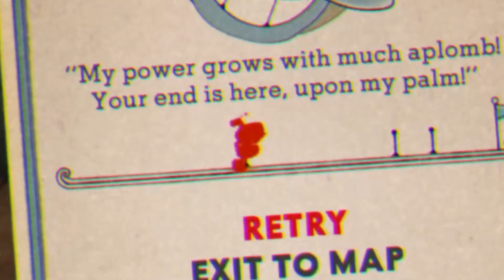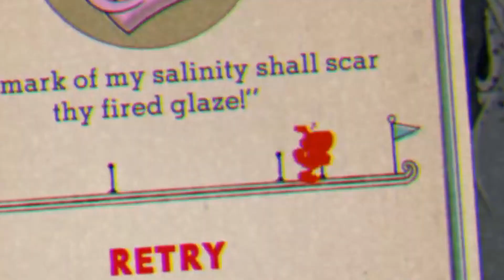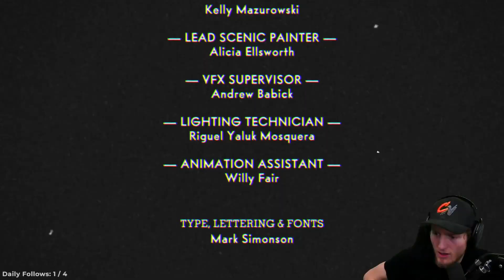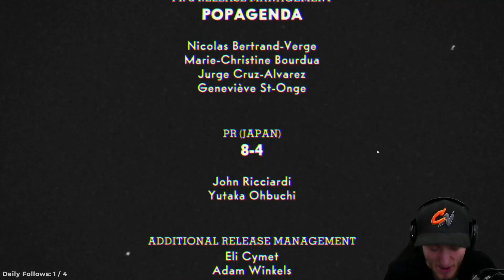Cuphead DLC Part 4 FINALE! (RAGE HIGHLIGHTS)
- 6pm MST

►This Salt baker boss was a tough one to beat in the cuphead delicious last course! Thanks for all of you watching! Onto the next furious and rage inducing adventure!◄